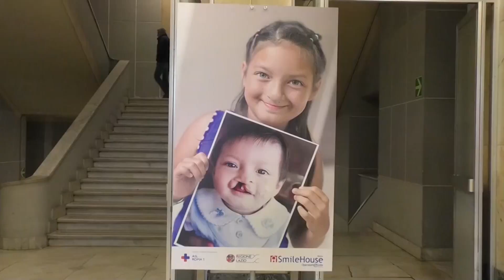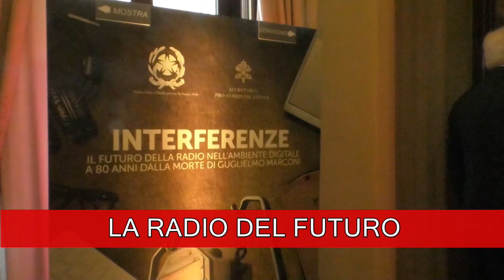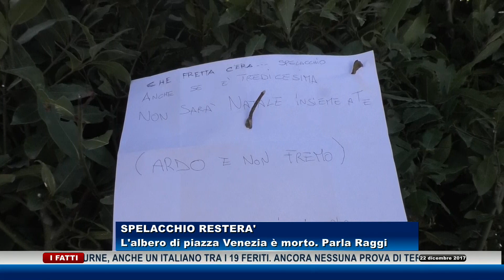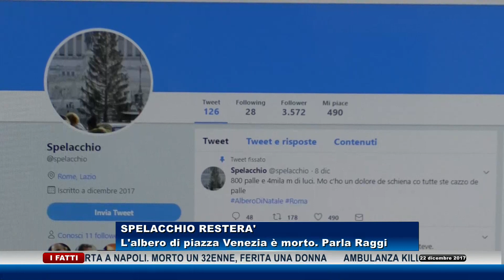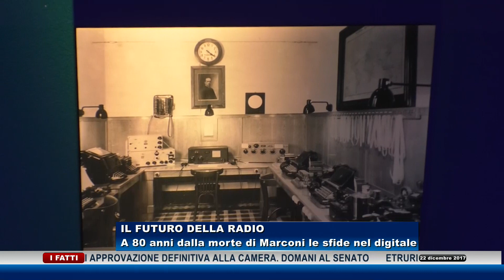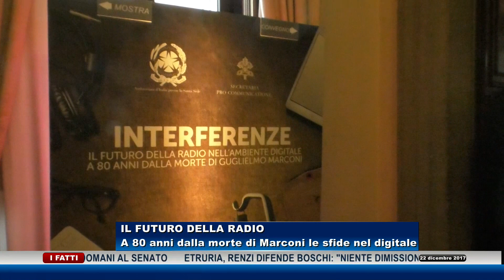TG del 22 dicembre 2017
Conduce Michela Eligiato
Coordinamento editoriale: Alessio Foderi
Coordinamento grafico: Davide Di Bello